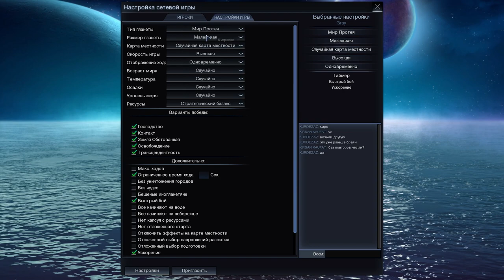Франко-Иберия против всех! Серия №1: Откуда инопланетяне? (ходы 0-47). Beyond Earth - Rising Tide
Давно я вам не показывал FFA-сериалы по Sid Meier's Civilization Beyond Earth. Исправляюсь! В этой игре я управляю Франкоиберией, а против меня Полистралия, Африканский союз, Протекторат Кавиты, ИНТЕГР и Славянский Союз.